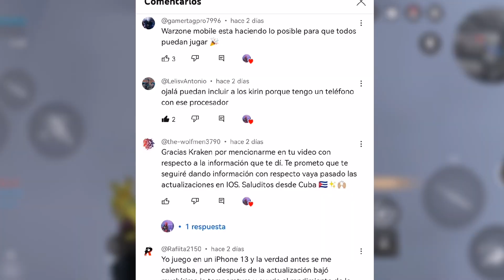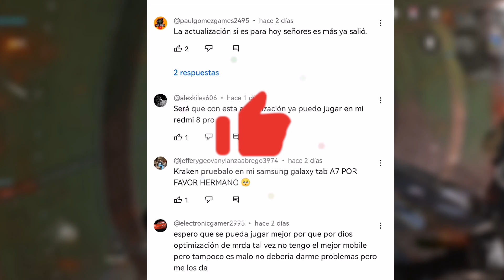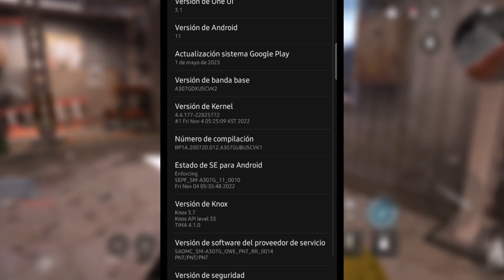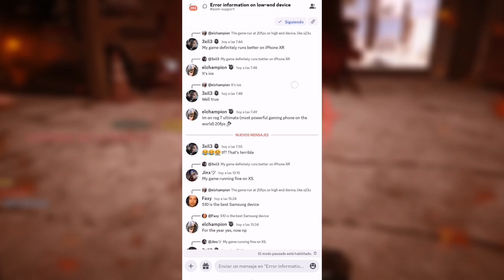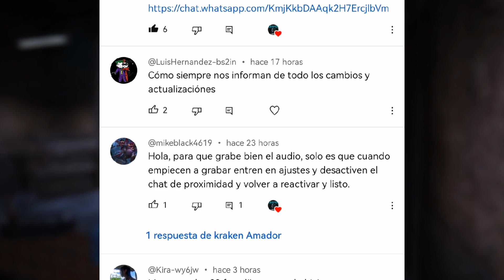BUENAS NOTICIAS! NUEVOS CELULARES GAMA BAJA MOTOROLA, IPHONE,SAMSUNG y MÁS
Buenas noticias warzone MOBILE a logrado integrar nuevos dispositivos de gama baja, gama media, y gama alta, estos celulares pueden jugar warzone MOBILE además nuevo pase para el 12 de julio en realidad no es pase es un readloa

Juegos

Tags para visualización de cod! Tags: FILTRADA ACTUALIZACIÓN COD MOBILE!! NUEVO PERSONAJE COD MOBILE, Actualización, mejores armas de call of duty mobile, codmobileespañol, próxima actualización de COD MOBILE 2020, filtraciones call of duty mobile, momentos divertidos cod mobile, garena cod mobile, wtf moments cod mobile, pase de temporada, próximo pase de temporada, filtrado pase de temporada de cod mobile, todo el pase de temporada filtrado cod mobile

 About this game:

 CALL OF DUTY: WARZONE ON YOUR PHONE Call of Duty: Warzone Mobile delivers authentic Call of Duty gameplay on mobile with first-class graphics and intuitive controls. Built for mobile gamers, everything from movement, aiming and weapon handling to physics, animations and sound have been optimized in Call of Duty: Warzone Mobile, delivering the ultimate accuracy, authenticity and performance players expect from Call of Duty.

 The fan-favorite battle royale map is BACK! Get a bird's eye view of the chaos from the top of Stadium, fight through the frigid battleground in Dam, and get a second chance at survival when you win a duel in the Gulag!

 SHARED PROGRESSION

 Advance your Battle Pass, earn XP, and use many of the same loadouts across Call of Duty: Modern Warfare II. Many of your fine-tuned gunsmith weapons and favorite operators will be available at launch!

 MORE COMPETITORS, MORE COMPETITION Call of Duty: Warzone Mobile matches feature some of the highest real player-counts for mobile battle royale.

 Juegos